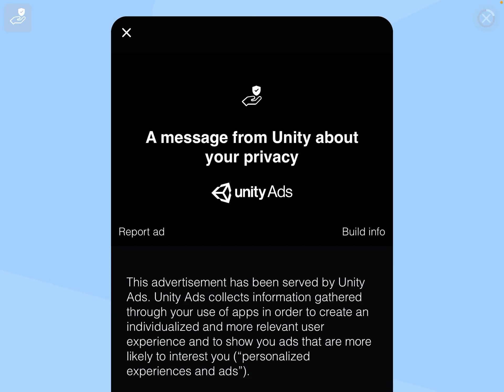I am playing Solar smash wow